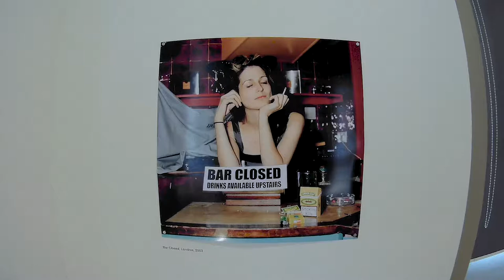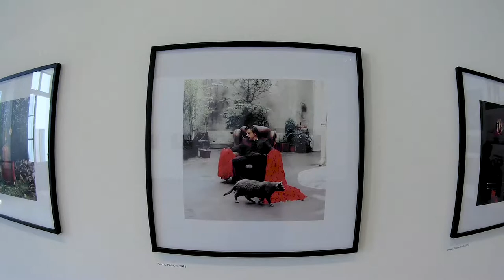Tout ce qui parade de Sylvain Gripoix, Pavillon de Carré de Baudouin - Paris juillet 2019